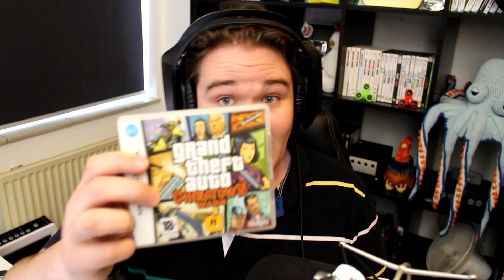DIT IS ECHT BIZAR!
Welkom bij deze video waarin ik samen met jullie de post uit de Vakonov-postbus ga openmaken! Wil jij ook iets opsturen naar de Vakonov-postbus? Dat kan! Stuur je brief of pakje dan naar:

Vakonov
Postbus 1055
1780 EB
DEN HELDER
(Nederland)

Welkom op Vakonov! Op dit kanaal upload ik video's over allerlei verschillende soorten games! Vakonov gaat een kanaal worden waar ik veel samenwerk met andere YouTubers, om samen met elkaar de tofste video's over games te maken!